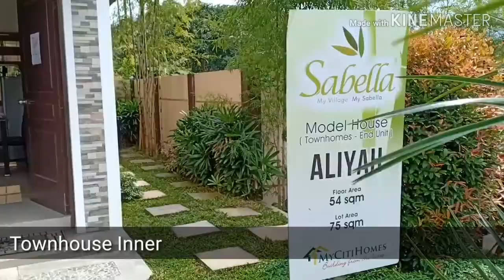Sabella Homes in General Trias, Cavite City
A 47 hectare master plan by Arch Felino "Jun" Palafox. Flood Free, Fresh Air, Out of fault line. Contact Ruby for details: 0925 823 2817